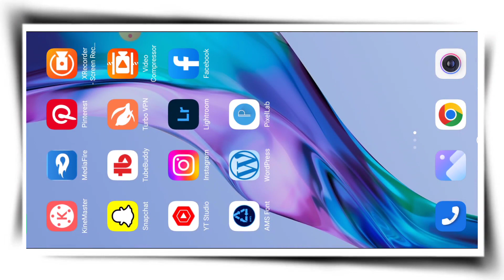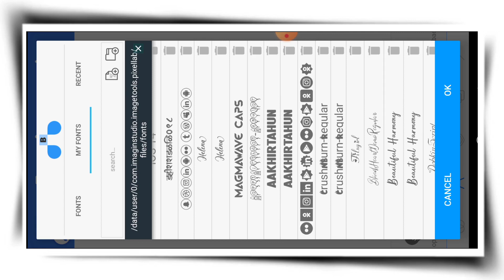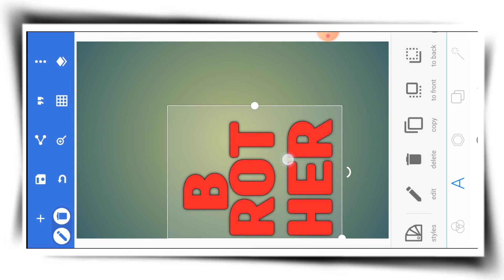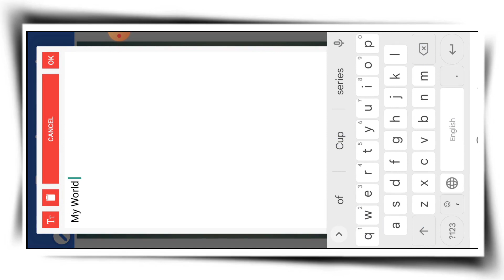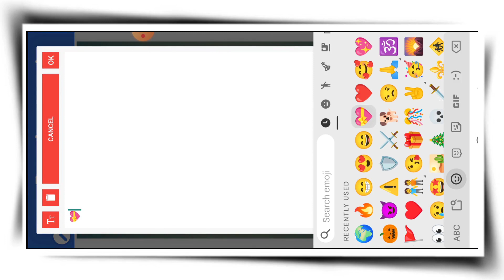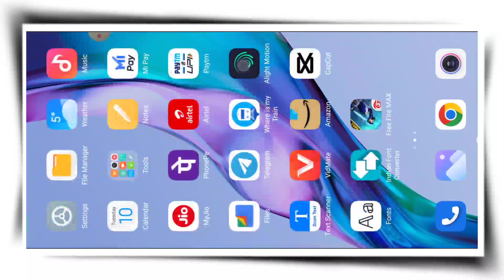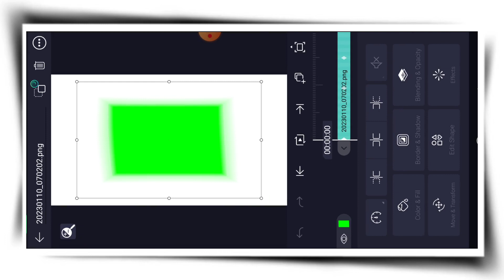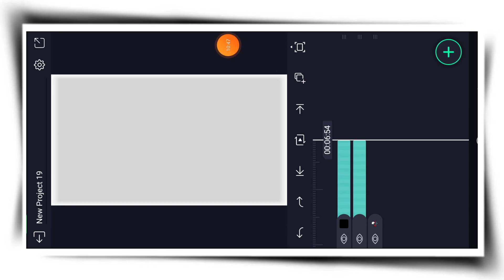Instagram viral video editing in alight Motion.Trending reels video editing.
ʏᴏᴜʀ ǫᴜɪʀᴇs :
Instagram viral video editing in alight motion